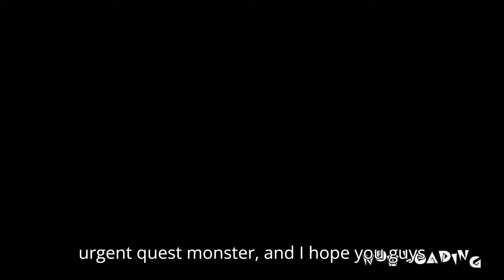Monster Hunter Frontier ZZ : Part 4 (Abiorugu)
Hey Guys Its Legion I Hope You Guys Are Enjoying My Videos And If You Enjoyed This One , There Will Be Many More To Come , Thanks For All The Support , Leave A Like , Subscribe And Become A Legate And Join The Legion Today !